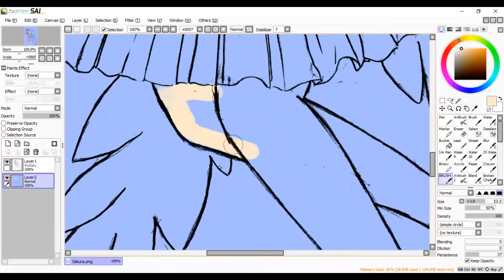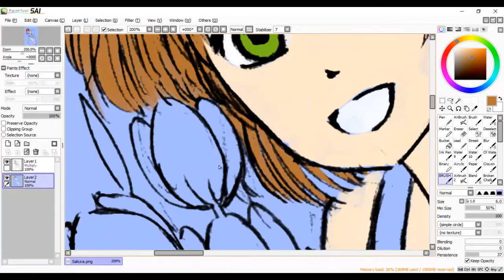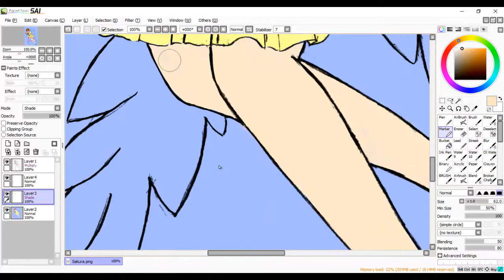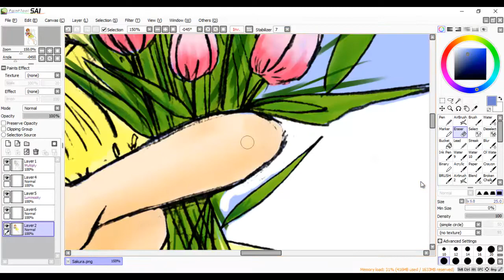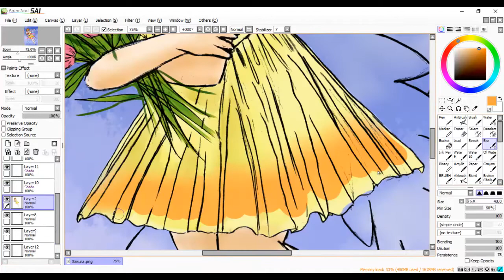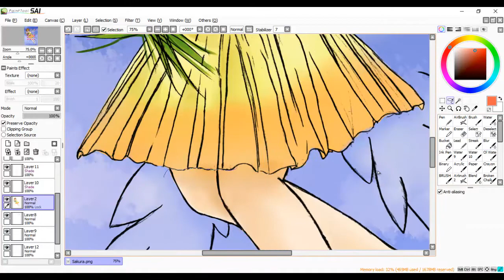SPEEDPAINT | Card Captor Sakura fanart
Illustration process of a fanart of Card Captor Sakura

[INFORMATION]

-"Platinum" off vocal ver. Original by Maaya Sakamoto.

*Tools:
-Edited with: Sony Vegas Pro 13.

Hardware: Wacom Intuos Art.